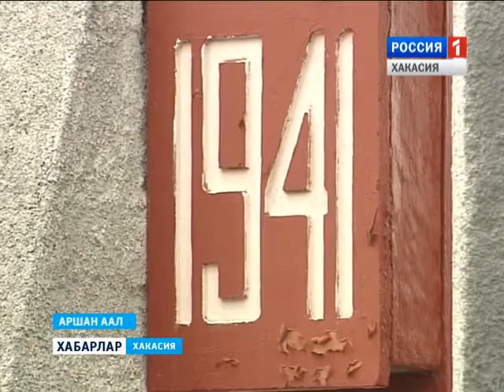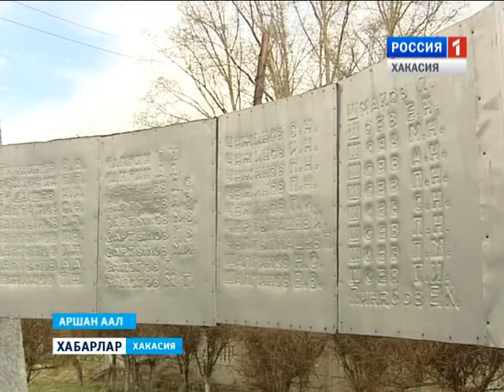Грант 27 04 2016